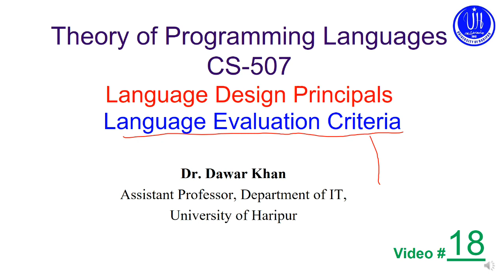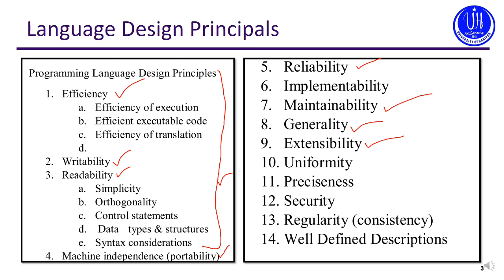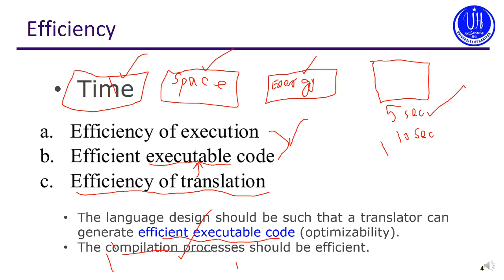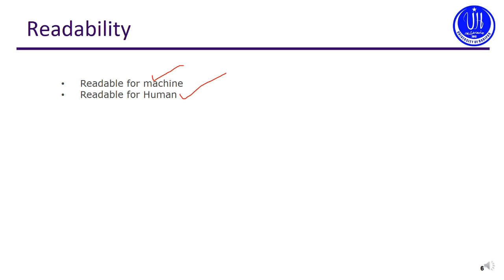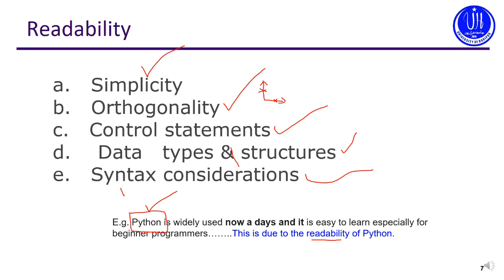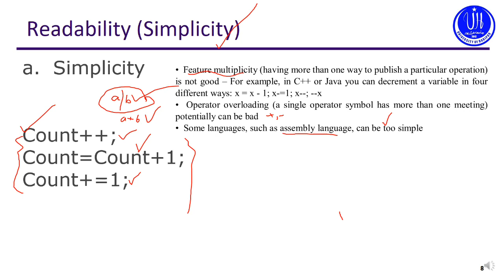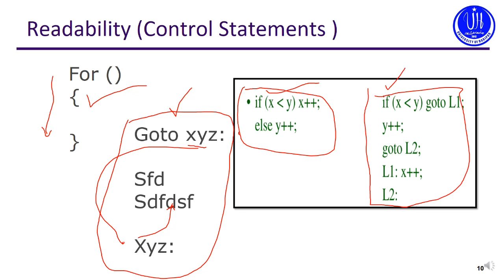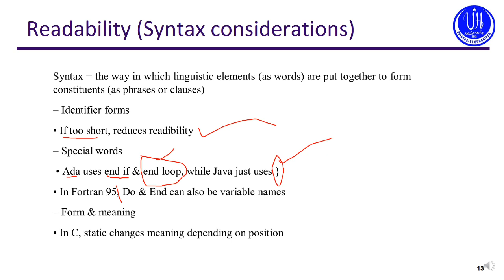Language Design Principals or Language Evaluation Criteria